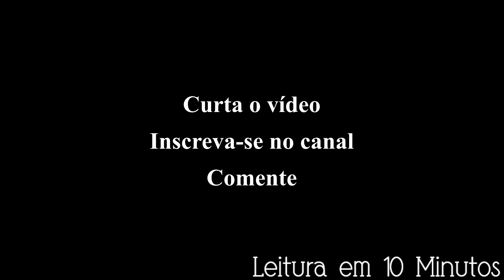O Livro dos Justos - capítulo 2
Seja bem vindo ao Leitura em 10 Minutos, narração de livros por Kátia Cardoso. Vídeo novo todo sábado. Você tem a opção de ouvir o Podcast em várias plataformas de streaming clicando no link: